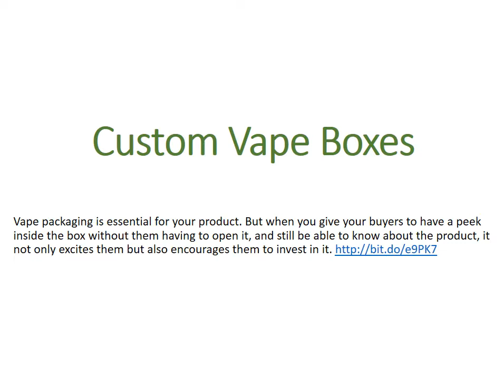Custom Vape Boxes - Custom Packaging Pro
Vape packaging is essential for your product. But when you give your buyers to have a peek inside the box without them having to open it, and still be able to know about the product, it not only excites them but also encourages them to invest in it.